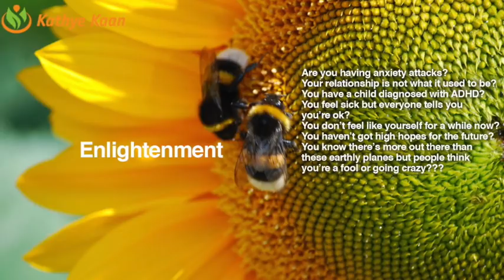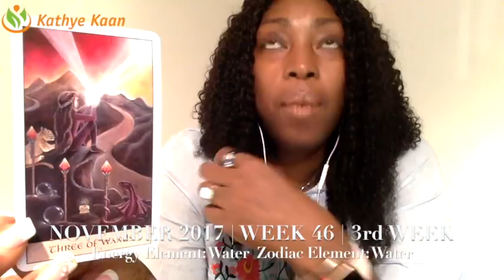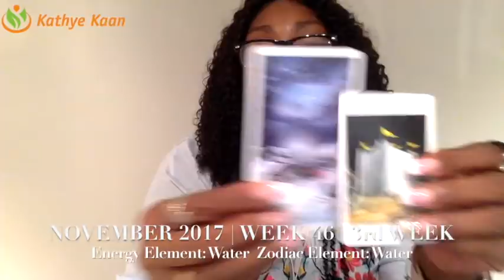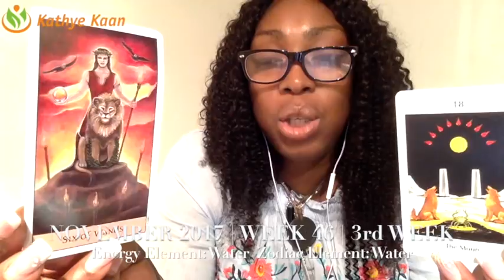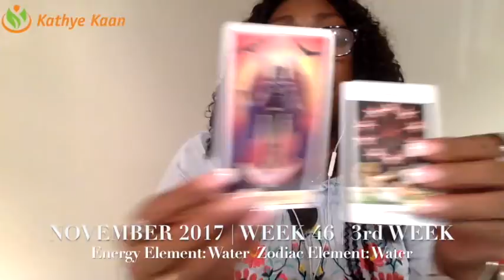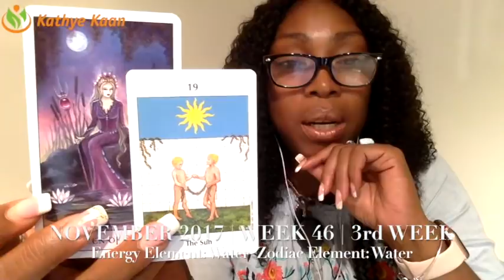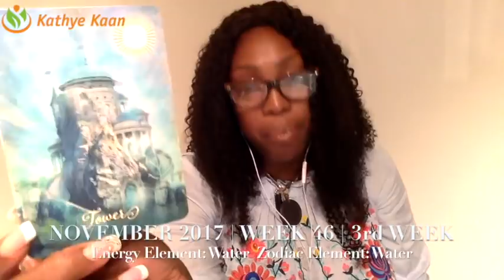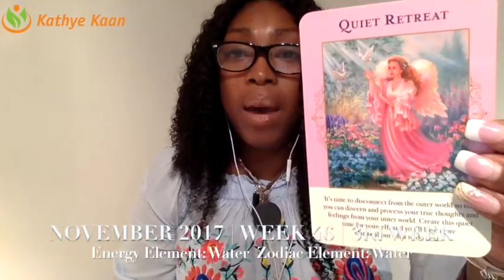LEO Weekly Reading Psychic Tarot Horoscope | Week 46 |13 - 19 November